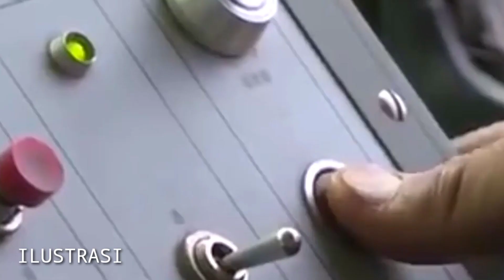MEDIA ASING KAGET INDONESIA TANPA BANTUAN NEGARA LAIN MAMPU BUAT RUDAL BALISTIK